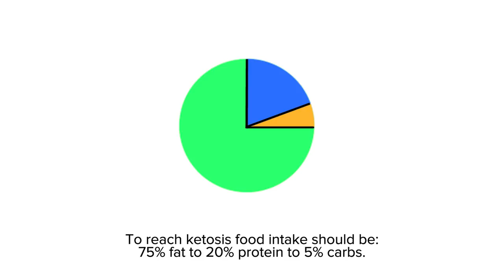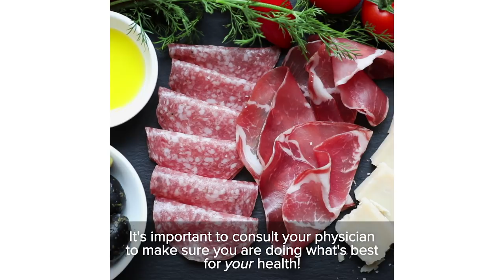What Is The Keto Diet?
Have you heard of the Keto diet? It's low carb and you can eat chicken wings!

MUSIC
Move The House_fullmix

Keto Diet Stop Motion
Ankabala/Getty Images
Male Circulatory system
Science Photo Library/Getty Images
Healthy Liver
Tuna Sashimi
4kodiak/Getty Images
Hand Grabbing chicken wing
Picture Palace/Getty Images
Raw Salmon Red Fish Steak
Repinanatoly/Getty Images
Bacon Strips Fried
navigatorstudio/Getty Images
Potato Chips
Gallo Images/Getty Images
Handmade Raspberry Cakes
Sircco/Getty Images
Chocolate Pouring Down
alex5550/Getty Images
Delicious Mediterranean Foods
IGPhotography/Getty Images